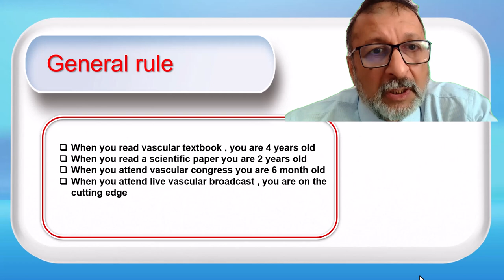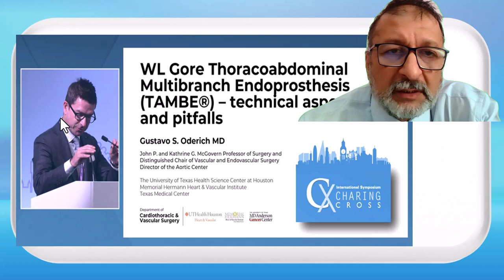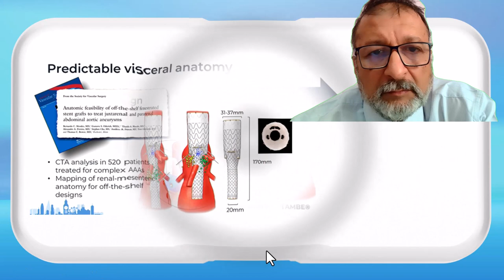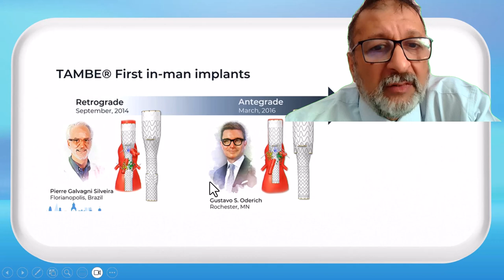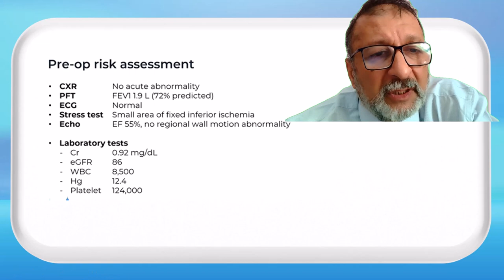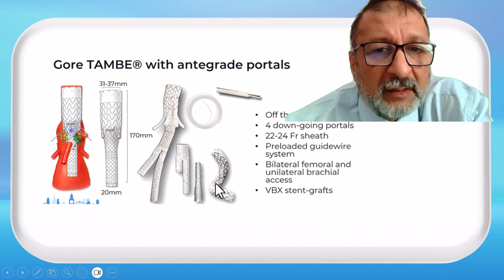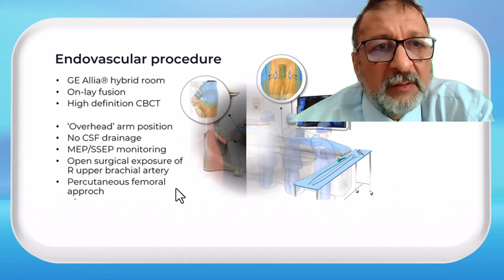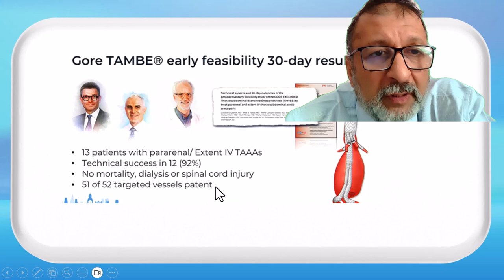Vascular online training my reflection of CX2023 on GORE TAME device by Gustavo Odetreich